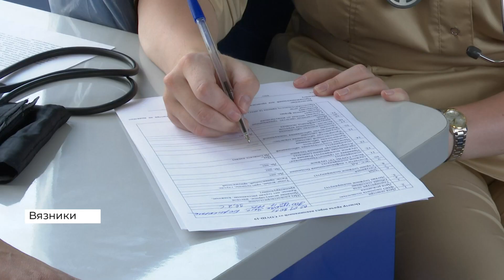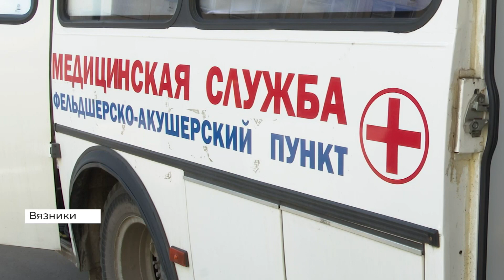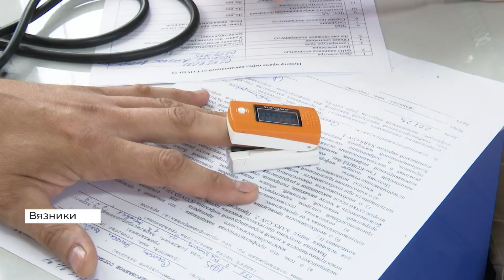Новости Владимира и региона. День, 5 июля (2021 07 05)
В Собинском районе разыскивают собственника участка, устроившего пал травы
Юные футболисты клуба «Грань» в Гусь-Хрустальном получили новый инвентарь и экипировку на сумму свыше одного миллиона рублей
Во Владимире открылся стрит-арт фестиваль «Загогули»

Эти и другие темы в выпуске новостей телеканала «Губерния 33». Эфир от 5 июля 2021 года, 14:00.